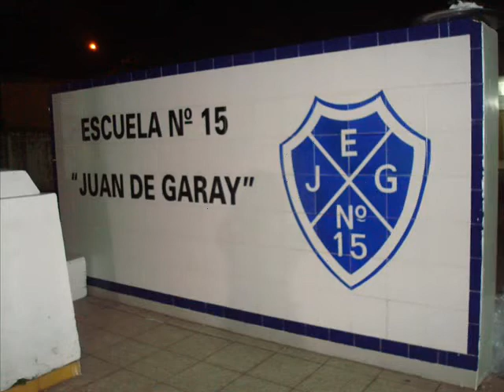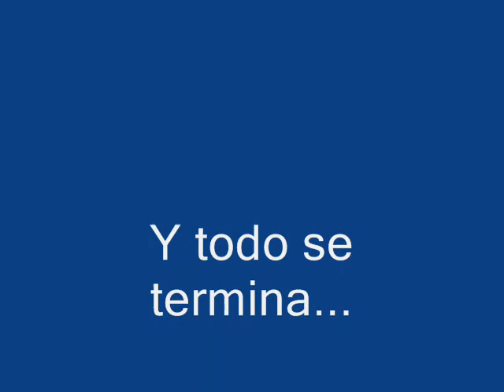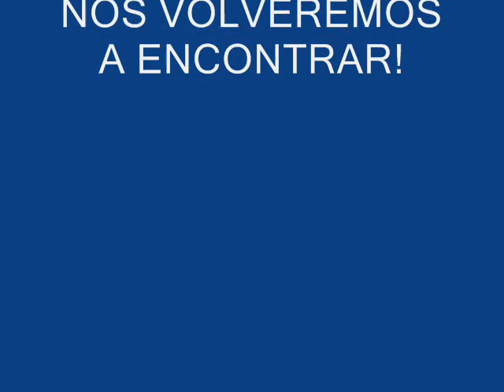cena ex alumnos promo 86,esc 15 Juan de Garay de santo tome